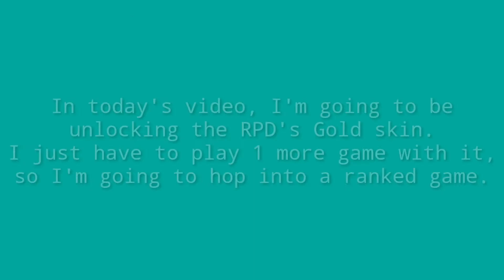The Golden RPD Unlocked (Going Gold EP. 1) | COD Mobile Season 9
Thoughts: Unlocking the gold skin for a gun takes a while. I played a few public matches to unlock all the other skins. It's a nice looking skin though.

In this video: I'm unlocking the Gold skin for the RPD. After unlocking all the other skins, I had
to play 1 game with the weapon, so I hopped into a ranked game.